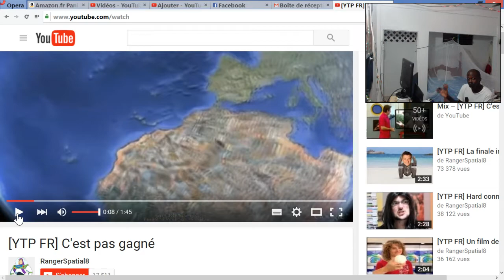Il se voit dans une émission télé